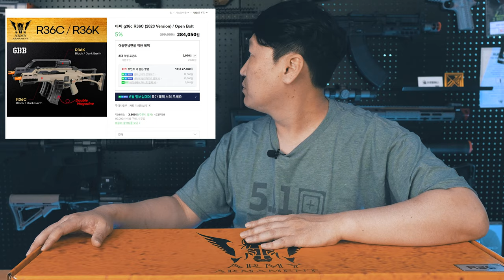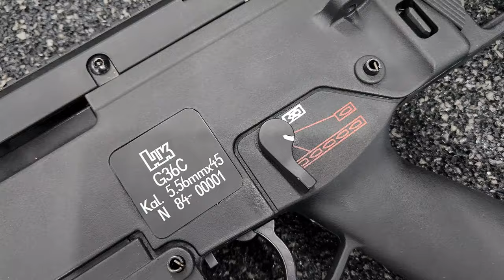Army GBBR G36c , 이 가격이 맞는 건가 ?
army 사  g36c 가스 라이플이 이 가격에?
이게 맞나 .

00:00 인사말 쌉소리
03:25 박스 개봉
07:00 박스 치우고 본체 소개
15:30 분해 영상
17:40 사격장 테스트 영상 및 격발 영상
24:30 다시 실내 들어와서 쌉소리